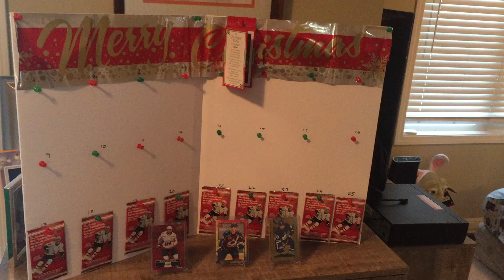Tim Horton’s Advent Calendar Day 17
Opening Pack 17
8 more packs left!